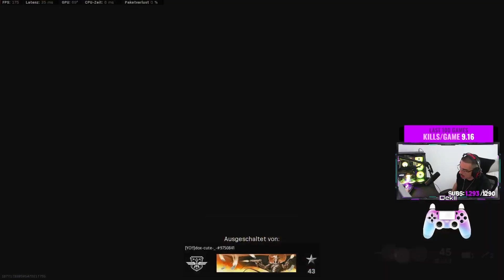*36 KILLS* mit dieser MAX. MOVEMENT SPEED OTS-9! 🏃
In diesem Video zeige ich euch die max. Movement Speed Ots-9. Ich dachte mir ich spiele wieder mal die Ots jedoch habe ich sie diesmal zu einem Movement Monster gebaut. Wenn ihr gerne in Bewegung seid und gerne Gegner Jagt, macht ihr mit dieser Klasse definitiv nichts falsch! Im heutigen Gameplay gibt's eine 36 Kills Runde auf der neuen Rebirth Map mit der Ots-9 und der Kar.98.
Viel spaß beim Video, ich küsse eure Herzen und schaut gerne bei Twitch vorbei ❤️